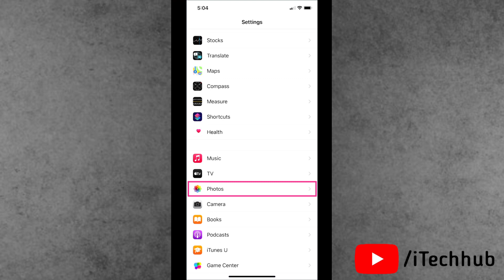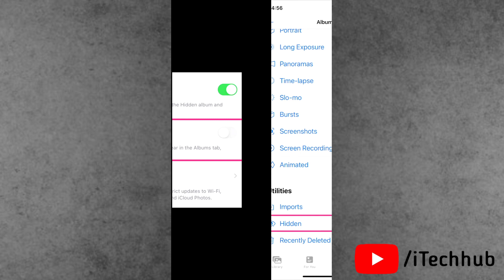How to Enable Hidden Photos With Face ID In iPhone iOS 16.1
How to Enable Hidden Photos With Face ID In iPhone iOS 16

Lot Of iPhone Users Been Reported How to Enable Hidden Photos With Face ID In iPhone iOS 16.

Best Deals
Boya M1 Mic
iPhone 13 pro max
iPhone 12 Pro Max
iPhone 11
Aiprpods Pro
iPhone Charger
Mag-Safe Charger